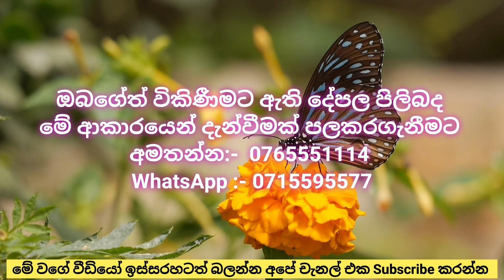පේරාදෙණිය වැලිගල්ලෙන් අඩුවට නිවසක් | House for sale in Peradeniya Sri Lanka | Kandy Property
Hello Freinds,
This Video is About පේරාදෙණිය වැලිගල්ලෙන් අඩුවට නිවසක්  | House for sale in Peradeniya Sri Lanka | Kandy Property

Located In weligalla , peradeniya  ,  Sri Lanka.
6 perch land extend
2 Bedrooms House
20 Laks

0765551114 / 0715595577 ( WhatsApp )